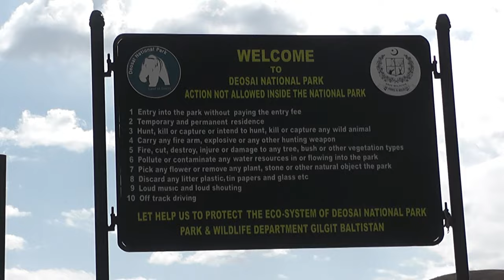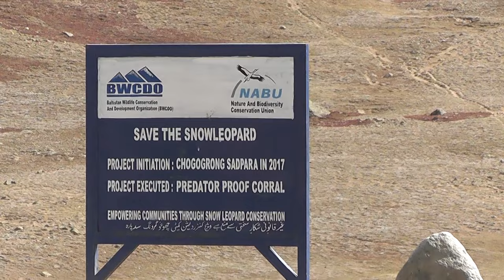Deosai National Park Skardu - Land of Giants - Brown Bear - Deosai Plains National Park - Mediazoon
Deosai National Park Pakistan Skurdu is a high altitude alpine plain (plateau) and Deosai National Park Pakistan Skurdu located in between Skardu, Astore and Kharmang district in Gilgit Baltistan. Most of the area falls in Skardu District.
Deosai National Park Pakistan Skurdu are situated at an average elevation of 4,114 metres (13,497 ft) above sea level and considered as the second highest plateaus in the world
The name of Deosai National Park Pakistan Skurdu came about from the folk tale immortalised by Mian Muhammad Baksh in his poem, "Saif al-Mulook"; the word 'Deosai' means 'the Shadow of the Giant': the word "Deo" being a contraction of 'Deva', and the word 'Sai' being one of 'Saya' i.e. 'Shadow'.Sai or Sain also an acronym for swami or lord.
The Deosai National Park Pakistan Skurdu is located in western Himalayas in Gilgit Baltistan (GB), Pakistan. It has an average elevation of 4,114 metres (13,497 ft) above sea level, making the Deosai National Park Pakistan Skurdu the second highest plateau in the world after Changtang Tibetan Plateau.The Deosai National Park Pakistan Skurdu protects an area of 843 square kilometres (325 sq mi). It is well known for its rich flora and fauna of the Karakoram-West Tibetan Plateau alpine steppe eco-region. In spring, it is covered by sweeps of wildflowers and a wide variety of butterflies.Deosai National Park Pakistan Skurdu  is accessible from Skardu District in the north, Galtari Kharmang District in the south-east and the Astore District in the west. It is also accessible from Mehdiabad via Mehdiabad-Dapa Road. Deosai National Park Pakistan Skurdu  is located approximately 30 km from Skardu city, which is the shortest route to visit Deosai National Park Pakistan Skurdu . Another route is from Astore valley via Chilim. It is also accessible from Shila valley. The people of Galtari travel via Deosai National Park Pakistan Skurdu . While it is a National Park, the Gujjar-Bakwarwal travel large distances to utilize the Deosai National Park Pakistan Skurdu as grazing lands.There is another route called Burgi la via Tsoq Kachura valley Skardu.
The Deosai National Park Pakistan Skurdu was established in 1993 to protect the survival of the Himalayan brown bear and its habitat. Having long been a prize kill for poachers and hunters, the bear now has a hope for survival in Deosai National Park Pakistan Skurdu where its number has increased from only 19 in 1993 to 40 in 2005. In 1993, after playing an instrumental role in the designation of Deosai National Park Pakistan Skurdu, the Himalayan Wildlife Foundation (formerly the Himalayan Wildlife Project) was founded with a substantial international financial support. The Himalayan Wildlife Foundation ran two park entry check posts and a field research camp in Deosai National Park Pakistan Skurdu for approximately ten years. Documentation was completed by the Himalayan Wildlife Foundation for the handover of the management of the Park to the, then, Northern Areas Forest Department with the department starting to manage the park since 2006. While pressures that existed in the 1990s, such as hunting and poaching have subsided, the brown bear is still under threat due to pressures such as increasing numbers of tourists and the use of park areas for grazing